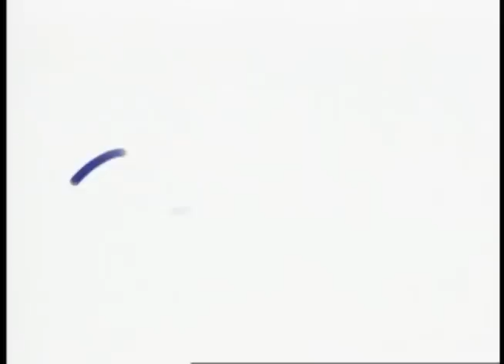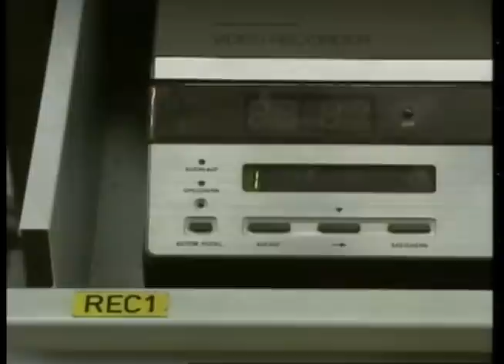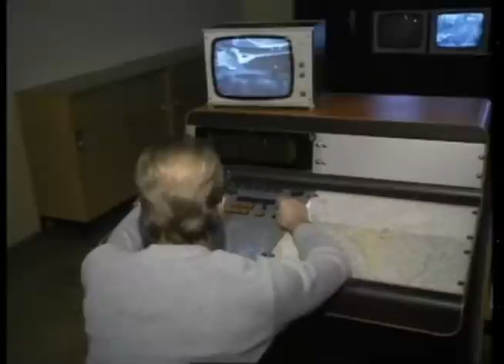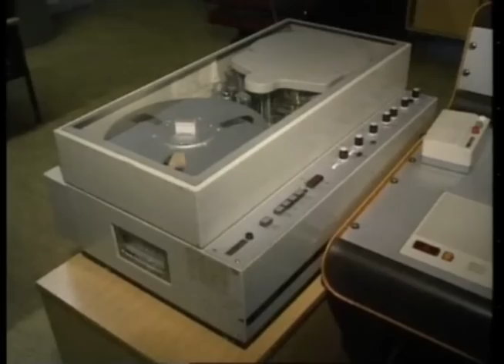DDR 1990: Die Kameras vom Alexanderplatz Ein Film von Peter Wensierski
Dieser Film führt in eine geheime Kommandozentrale der DDR nahe dem Alexanderplatz. Die Stasi hatte in der DDR ein "operatives Fernsehen". Damit konnte u.a. der Stasi-Chef  Erich Mielke oder das Innenministerium einzelne Menschen, Gruppen und Demonstrationen direkt beobachten. In Ost-Berlin und Leipzig.Im Februar 1990 waren diese Anlagen noch immer in Benutzung.